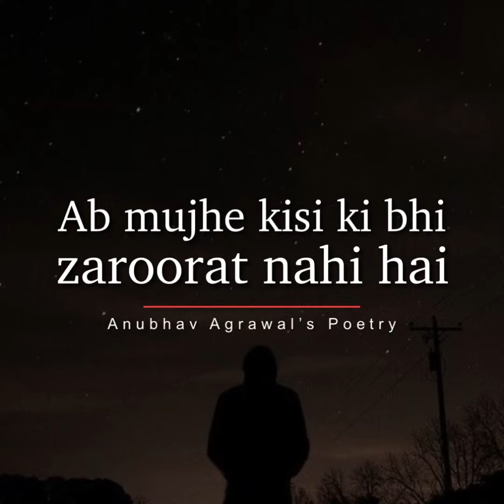Kisi Ki Zarurat Nahi… | Self Motivation || Powerful Words